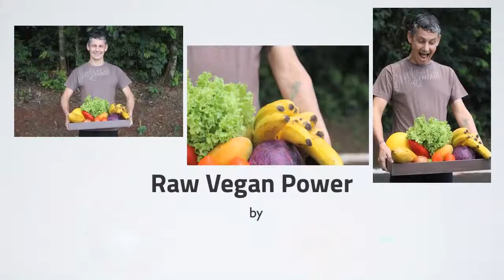What A Vegan, Diabetic Type2 And Overweight Person Should Do